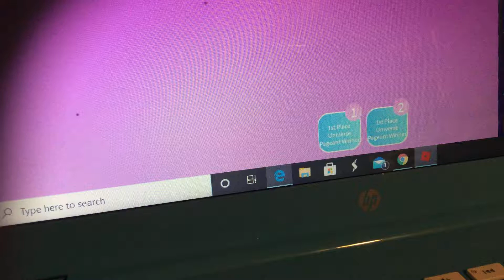Let me take you dancing